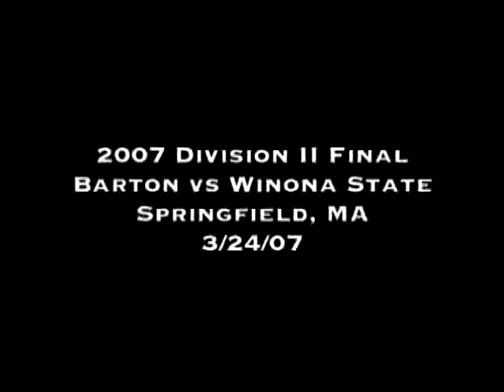FANTASTIC FINISHES Division II Men's Basketball